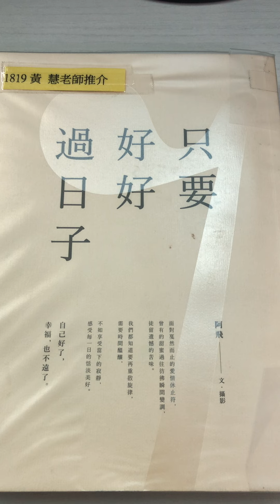黃慧老師18/19年度推介《只要好好過日子》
作者：阿飛
出版社：精誠資訊
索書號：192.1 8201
學習領域：中國語文教育

在日常生活中，你最常跟自己說的話是什麼 ? 會是以下幾句嗎 ?

「為甚麼別人都做得比我好 ? 」
「我真的想做得更好，但……我做不到…… 」
「我是註定做不好的了……」

根據心理學的「自我實現理論」，負面的想法會造就負面的結果，例如: 如果你認為自己不論做什麼都不會考到好成績，你就不會在測考前認真地溫習，成績自然也就考不好，最終強化了自己「什麼都做不好」的想法。在這種惡性循環下，也許你就習慣了接受自己「做什麼都不好」這種情況，也就不會再想努力了。

事實上，正面的想法對一個人的成功有很大的影響。在《只要好好過日子》這本書中，作者阿飛在交友、個人成長、戀愛、待人處事等各方面都提供了積極的思考點，讓我們透過改變負面想法來變得快樂一點，也讓我們重新體會什麼是「成功」、如何得到「成功」。

    人生苦短，與其受負面思想牽絆，不如看看這本蟬聯誠品書店心理勵志榜30週的好書，積極吸收正能量、讓自己快樂起來吧 !

黃慧老師